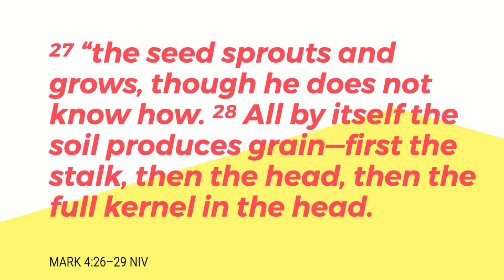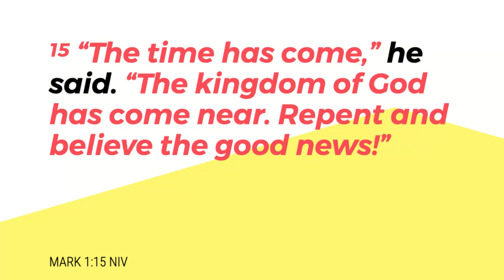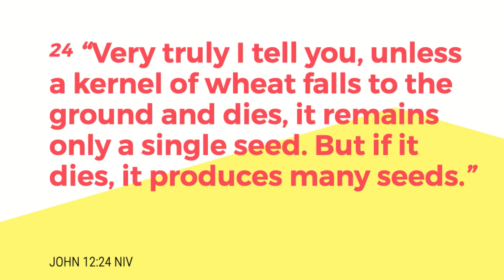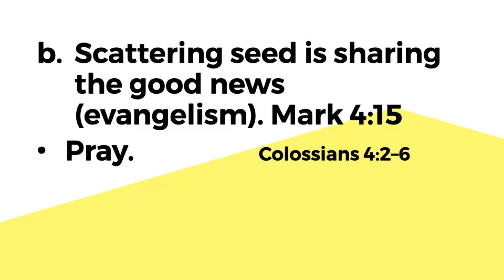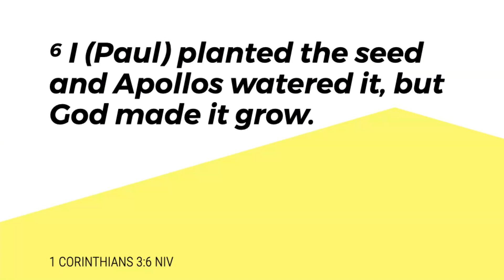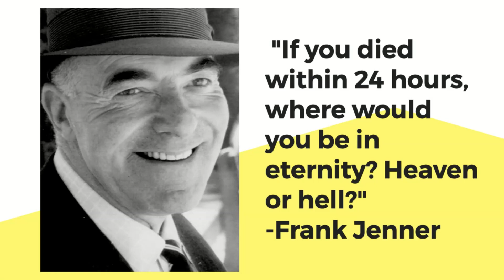We Get To Scatter Seeds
Week 7 of We Get To